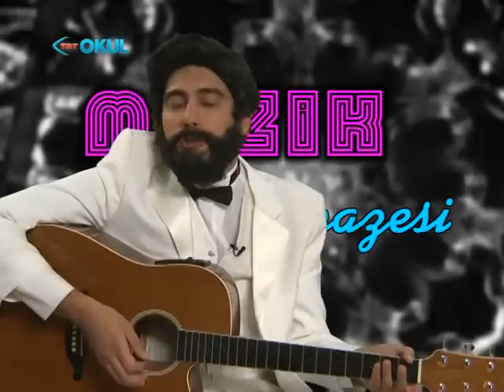Müzik Yelpazesi ( Gruplar )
* Model
* Ayna